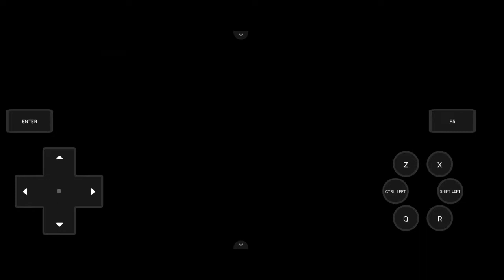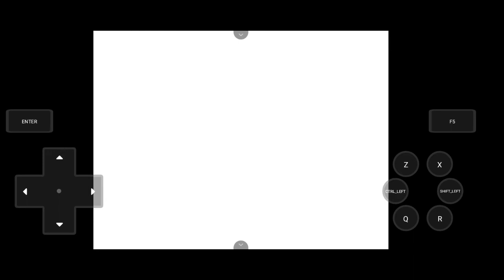Post Game : How to Solve Regi's Puzzle in Pokemon Infinity! (Pokemon Infinity Android)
Hello guys!
Salah satunya adalah menangkap 3 Regis, yaitu Regirock, Regice, dan Registeel!

00:00 intro
00:52 Persyaratan Misi
01:15 Step 1 Go to Amber Trail
01:33 Step 2 Enter Virtual Briefing Room
02:45 Step 3 Bring Unown to the Party
03:08 Step 4 Follow the Steps (Down4x, Right3x, Up2x, Left5x, Up1x, Right2x, Up2x)
03:47 Step 5 Click the Stone Slab again